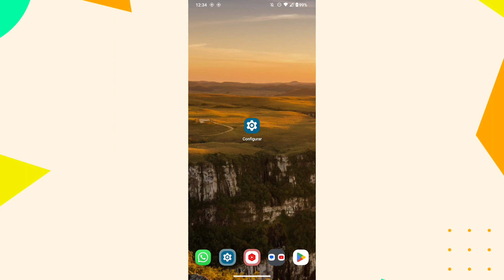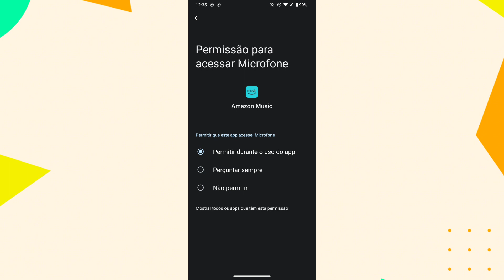COMO DESATIVAR A OPÇÃO DE PERGUNTAR SEMPRE NO MICROFONE DO CELULAR (APLICATIVO AMAZON MUSIC)